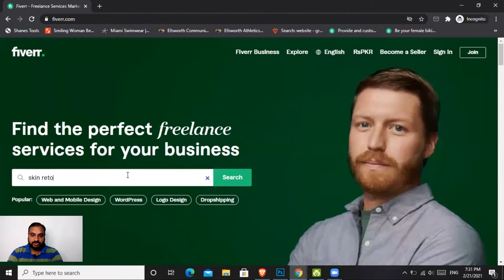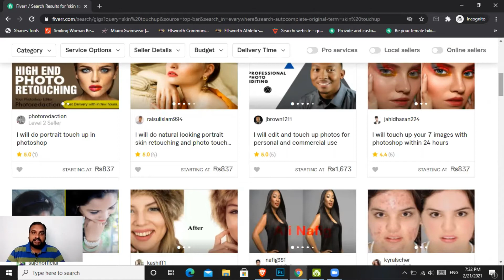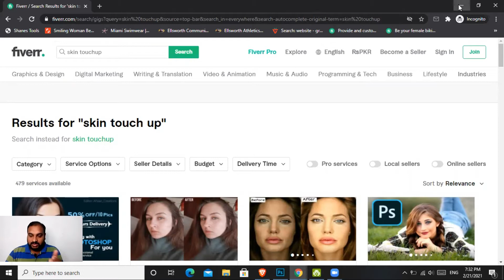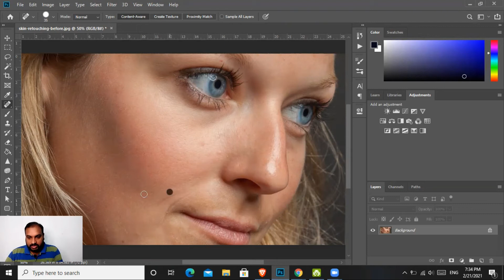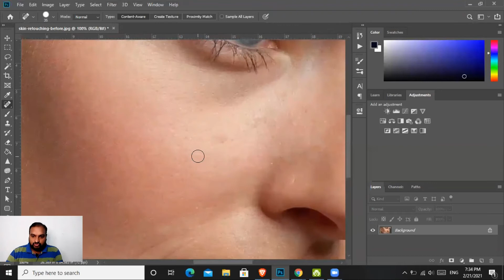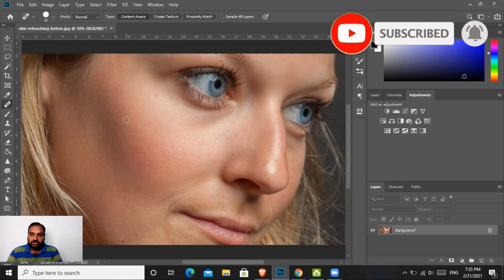😇Make Money On Fiverr | Earn $10 In 5 Minutes With Easy Fiverr GIG Idea (Fiverr Course) 😇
In this video, I am gonna explain a very low competition and easy Fiverr gig idea for beginners. You can easily earn $10 in just 5 with this easy Fiverr skill. This gig is related to Skin touchups or Image Retouching. This gig requires almost no skill. And every beginner can learn this easy Fiverr skill easily or quickly.

Keep watching our Fiverr gig ideas playlist and learn that how to earn online on Fiverr.

Also, you can learn Instagram Marketing with us.

Thanks!